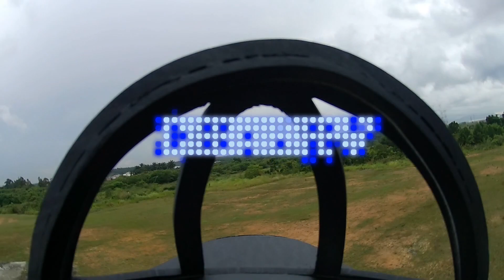INVERTED FLY DEBAB TOMCAT FPV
This is Canopy Mod still can use Normal Canopy